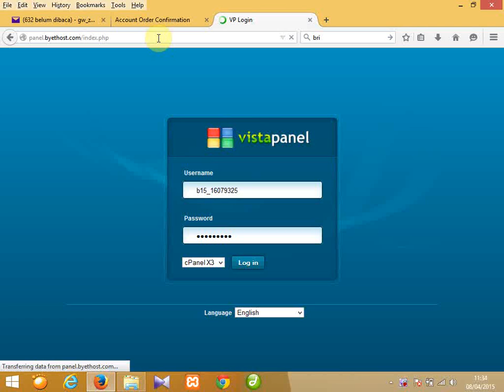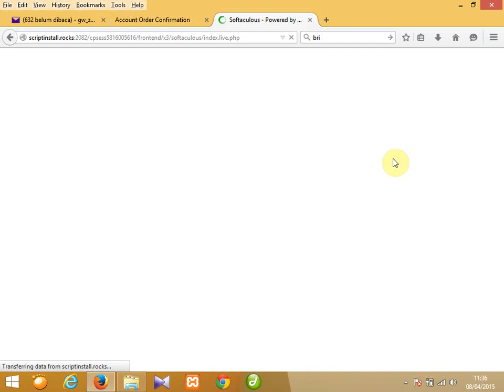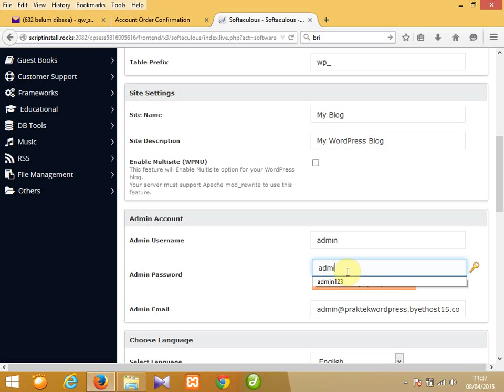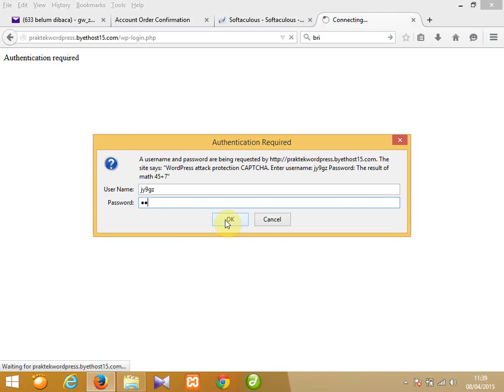Cara Install Wordpress Terbaru 4.1.1 Di Web Hosting dan Domain Gratis Byethost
Tutorial Cara Install Wordpress Terbaru 4.1.1 Di Web Hosting dan Domain Gratis Byethost (Free Hosting and Subdomain Services)